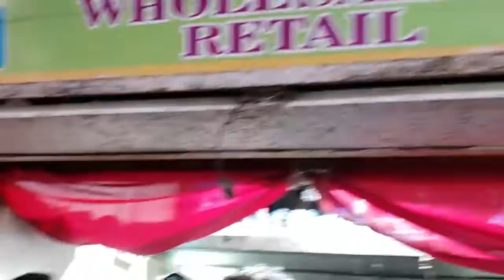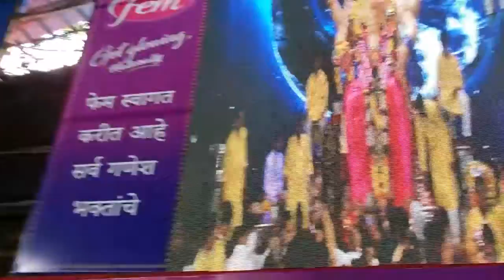Lalbaugcha Raja | VLog | लालबागचा राजा 2019